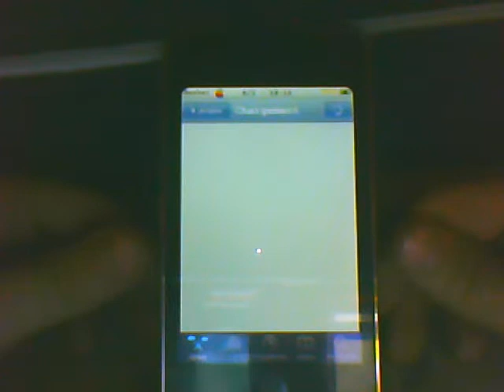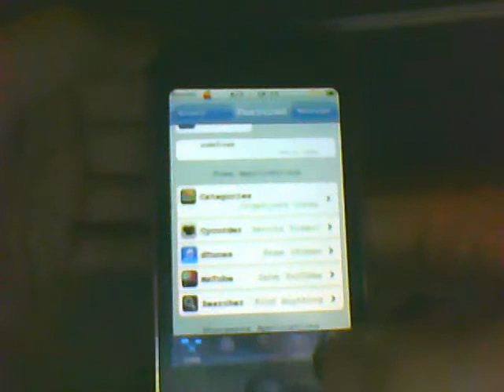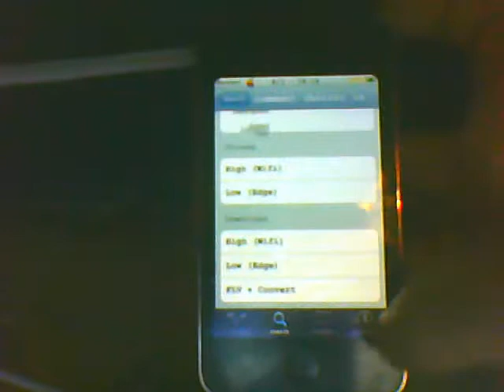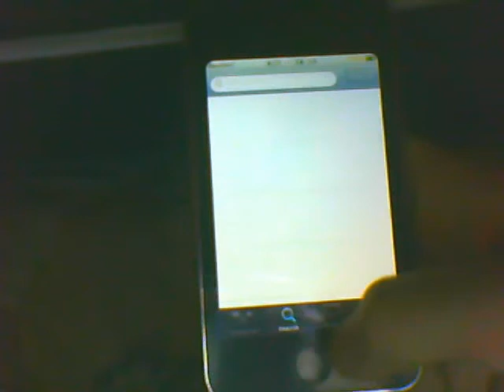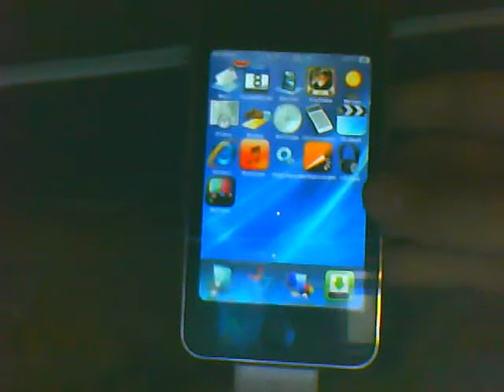comment avoir des video de youtube gratuitement sur son ipod touch